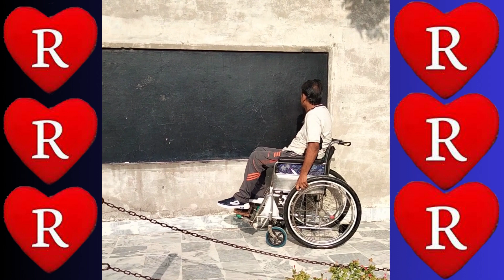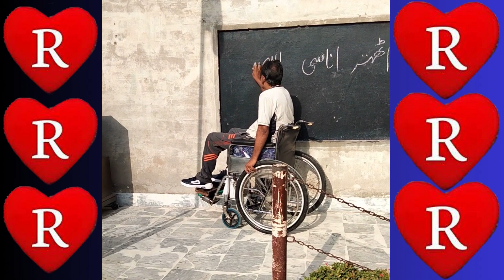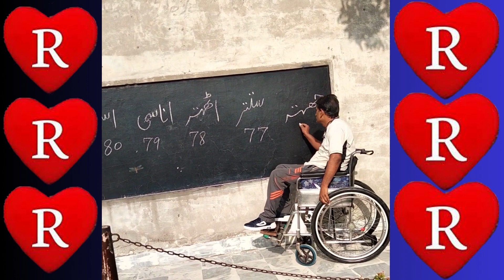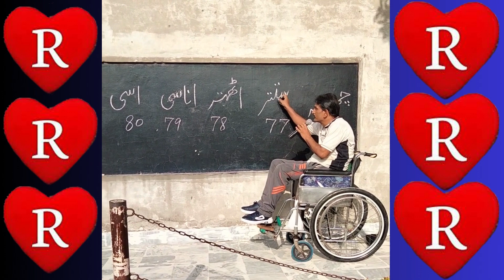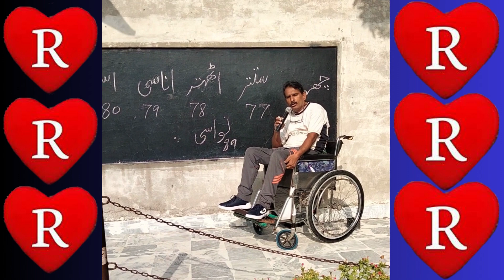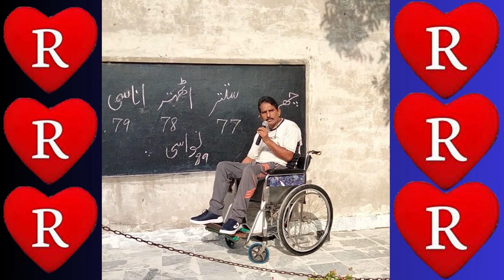Urdu Counting 76 to 80 || Learning And Memorising Urdu Counting || Mashallah || Muh Rafiq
KASHAF NOOR has got 1020 Marks  ( Class 10th 2023) in Annual Result  Gujranwala Board
Result announced 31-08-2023 by Gujranwala Board.
Atiya Nasir has got 494 Marks ( Class 9th 2023) in Annual Result  Gujranwala Board
Result announced 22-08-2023 by Gujranwala Board.

Excellent my dear student Kashaf Noor and Atiya Nasir

Princpal: Tameer-e-Millat High School and Girls College Dogranwala Warraich.

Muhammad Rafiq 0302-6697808